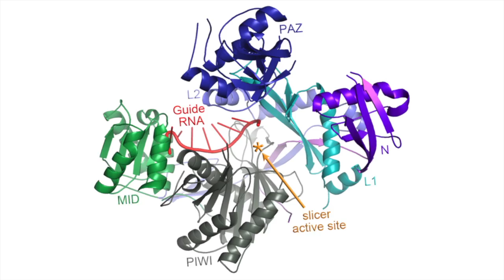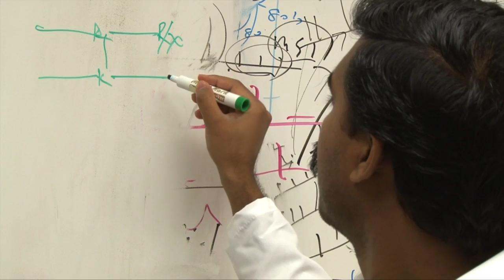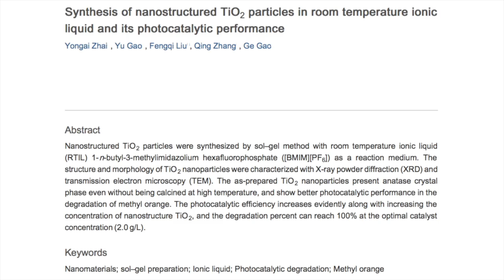TSRI's Class of 2015: "I learned a lot!"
The Scripps Research Institute (TSRI) graduated a new class of scientists and physician-scientists in May 2015. Here, meet two newly minted PhDs, Nicole Schirle and Yu “Tom” Gao, from the California and Florida campuses.